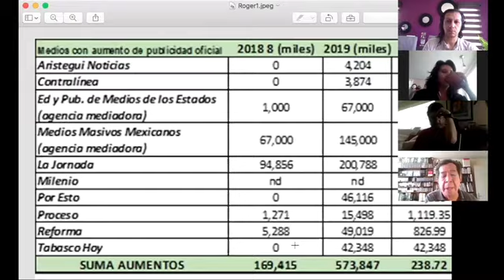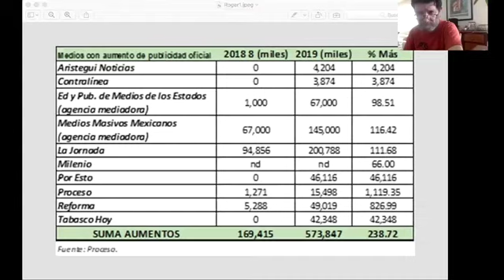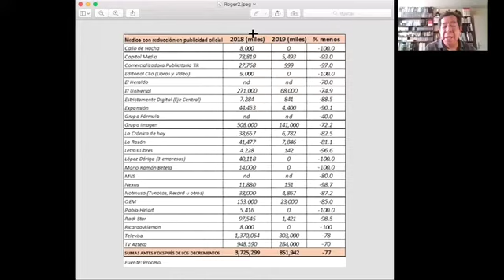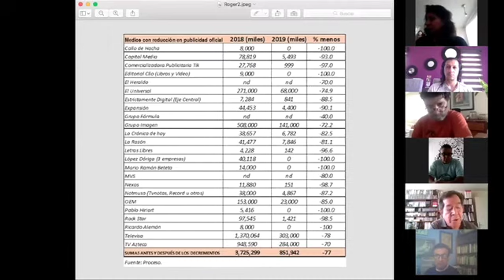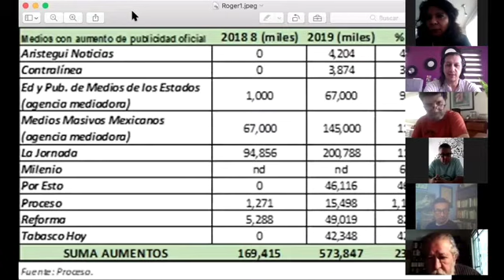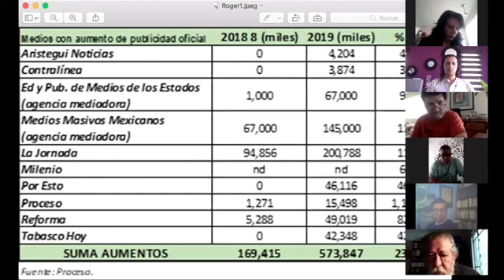Webinar "Manuel Buendía a 36 años de su asesinato"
Mitin virtual entre periodistas para recordar a Manuel Buendía Tellezgirón y analizar la violencia digital hacia quienes ejercemos el periodismo.

En este webinar participaron la y los periodistas Guadalupe Gómez Quintana, Gerardo Albarrán de Alba, José Reveles Morado, Rogelio Hernández López y Roberto Fuentes Vivar.